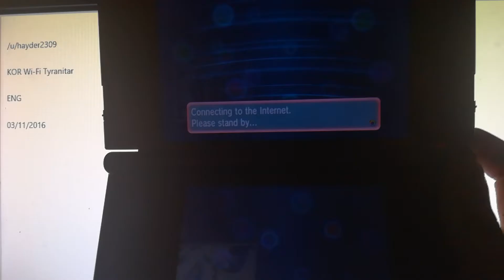KOR Wi-Fi Tyranitar ENG 03/11 2016